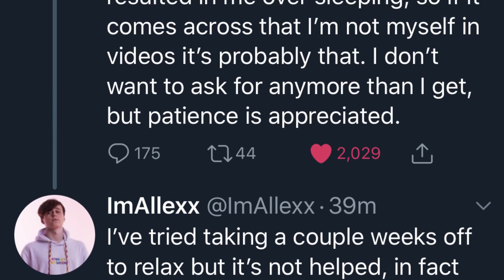Why ImAllexx is Taking a Break from YouTube | The Rewired Soul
ImAllexx just announced on Twitter that he's been struggling with stress headaches and is going to be taking some breaks. ImAllexx is known for his Youtube commentary channel of over 1 million subs, and he's friends with people like iNabber and James Marriott. Throughout the James Charles / Tati Westbrook drama, Alex did a great job covering the story, and hopefully he begins feeling better soon.